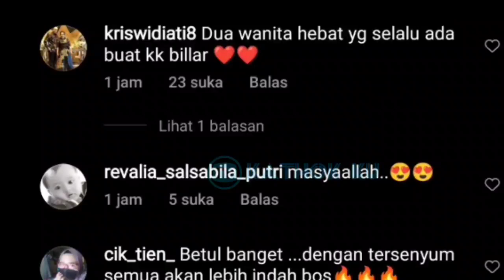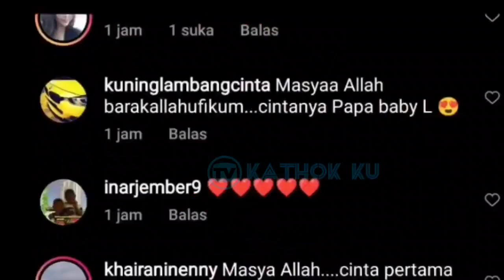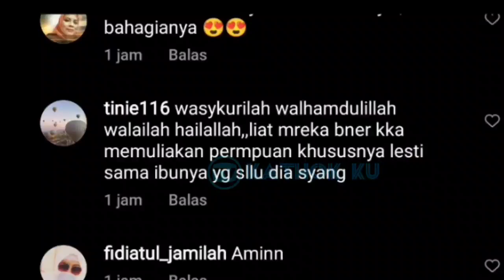Baru SAJA, SERUNYA & ROMANTiSNYA Leslar dari Lembah serta MAKAN ES Krim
Jangan Lupa: _
Thankz!!..